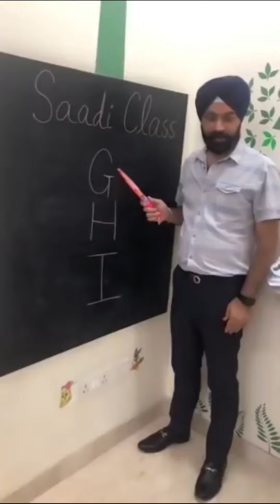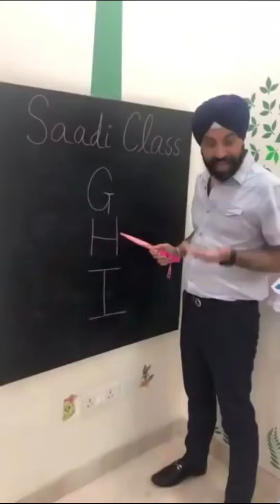Aakhir Sach Kya Hai | RS 1313 LIVE | Ramneek Singh 1313